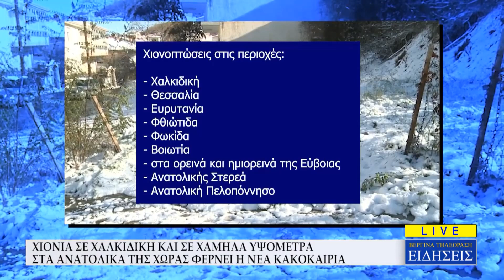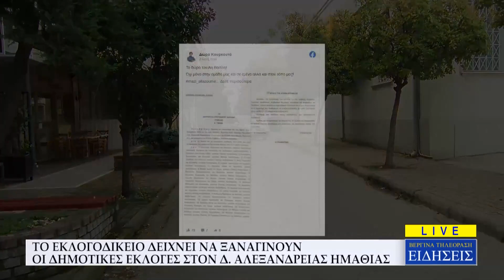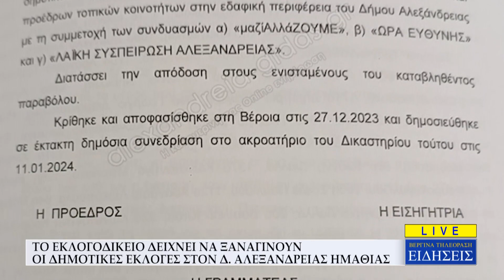ΚΕΝΤΡΙΚΟ ΔΕΛΤΙΟ ΕΙΔΗΣΕΩΝ - ΒΕΡΓΙΝΑ ΤΗΛΕΟΡΑΣΗ (12/01/24)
Παρουσιάζει η δημοσιογράφος Θεοδώρα Απότα.